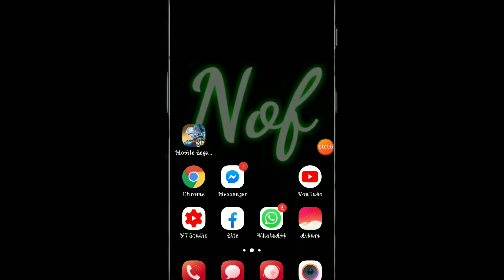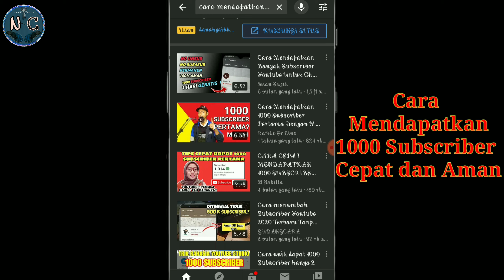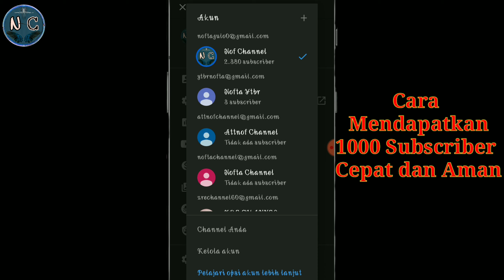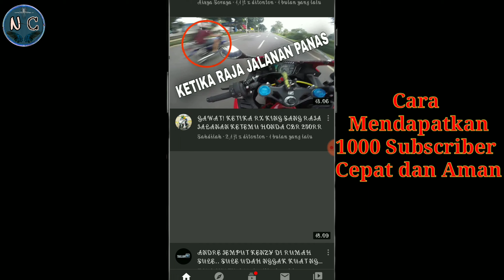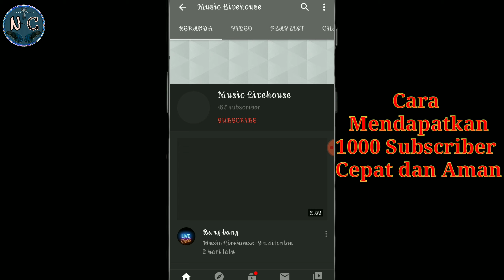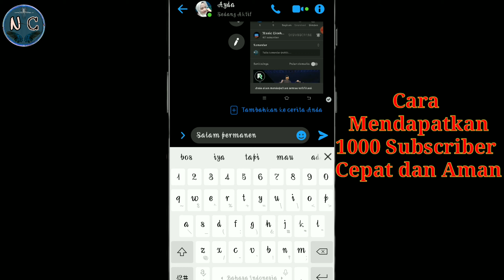Cara Mendapatkan Subscriber Cepat Dan Aman|2020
Hallo Guyss 😊
Jumpa lagi bersama saya di Nof channel
kali ini saya akan berbagi Tips atau cara bagaimana mendapatkan Subscriber Cepat dan aman.

Caramenambahjumlahsubscriber,
Menambahjumlahsubscribercepat,
Menambahkanjumlahsubscriberaman,
Caramenambahjumlahsubscriber2020,
Caracepatmenambahjumlahsubscriber,
Caramenambahjumlahsubcriber
Caramenambahjumlahsubscriberyoutube,
Caramenambahsubscribeyoutubeterbaru,